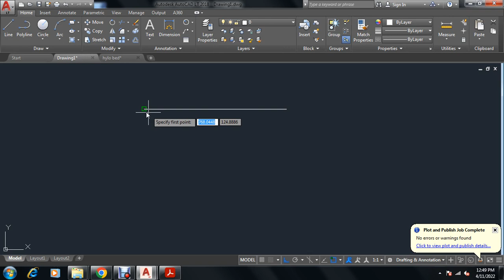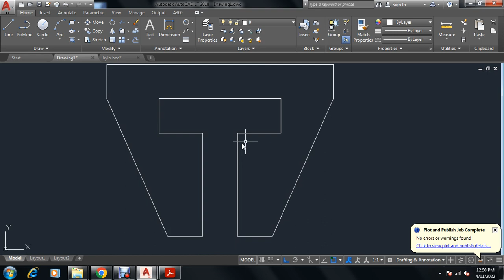AutoCAD 2D Practice drawing in Hindi | AutoCAD 2D and 3D Drawing for beginners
autocad_3d tutorial_for_beginners_mechanical
autocad
autocad drawing
autocad 3d
autocad 2d
autocad tamil
autocad 3d drawing
autocad electrical
autocad download
autocad 2d
autocad 2d to 3d
autocad 2d tutorial for beginners in tamil
autocad 2d plan
autocad 2d mechanical drawings
autocad 2d civil drawings
autocad 2d drawing in hindi
autocad 2d drawing in tamil
autocad 2d drawing mechanical projects
autocad 2d tamil
autocad 3d
autocad 3d tutorial for beginners in tamil
autocad 3d modeling
autocad 3d mechanical drawing
autocad 3d tutorial for beginners in hindi
autocad 3d tutorial for beginners mechanical
autocad 3d tutorial for beginners
autocad 3d design
autocad design
autocad design mechanical engineering
autocad design house
autocad designer salary
autocad design center not showing
autocad design interview questions
autocad design in tamil
autocad design civil engineering
autocad designer jobs
autocad design 3d
cad 2d drawing
cad 2d
cad 2d tutorial
cad 2d design
cad 2d floor plan
cad 2d to 3d conversion
cad 2d 3d rashed bd
cad 2d to 3d